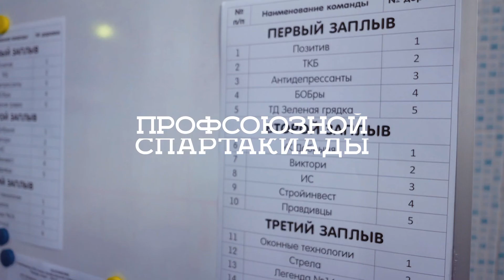Профсоюз «Правда» провел турнир по плаванию в рамках профсоюзной спартакиады 2017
Межрегиональный межотраслевой профессиональный союз «Правда» провел восьмой этап спартакиады в рамках проекта «Правда спорт».

21 октября в спортивной школе олимпийского резерва «Спартак»  "правдивцы" соревновались по плаванию.